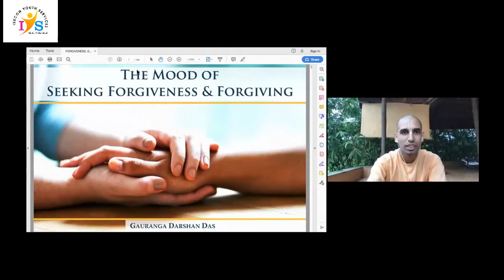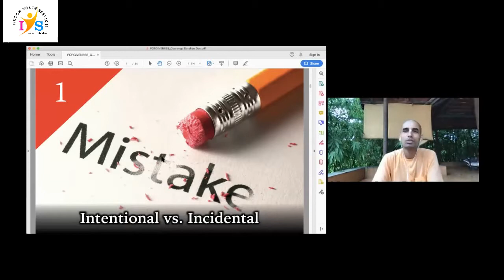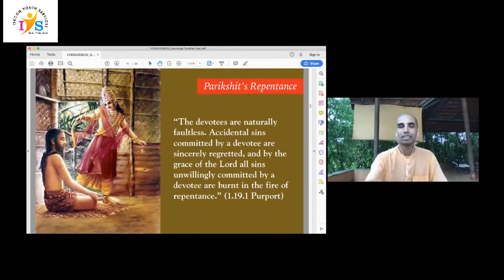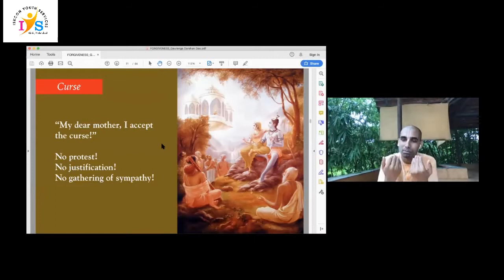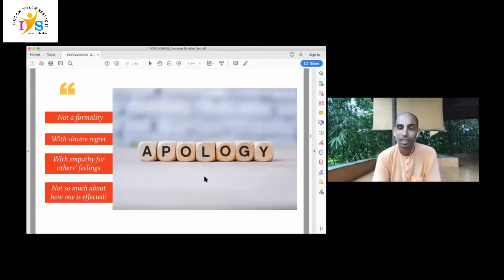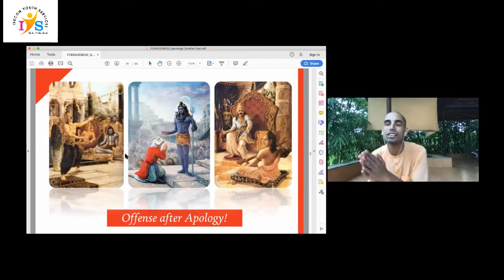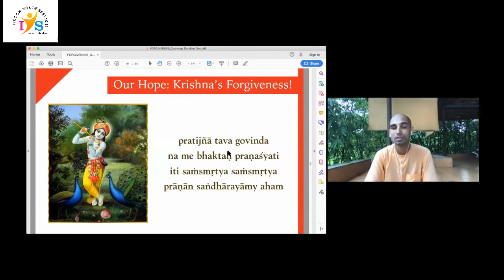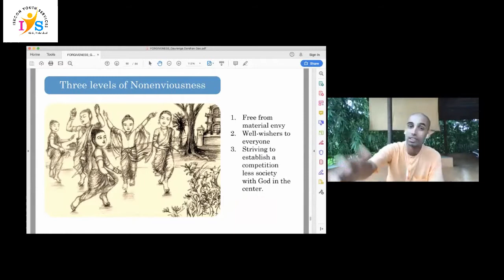Mood of Seeking Forgiveness and forgiving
Regret but dont Forget
Know the attitude Behind Apology
Take responsibility for Mistakes